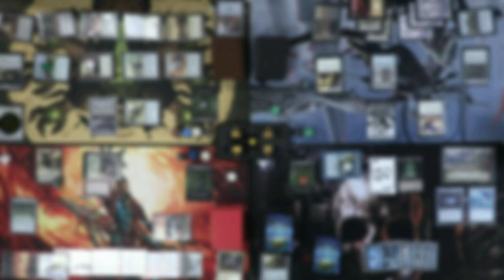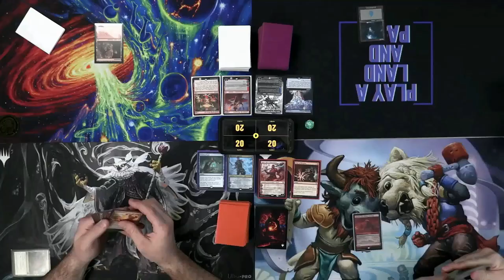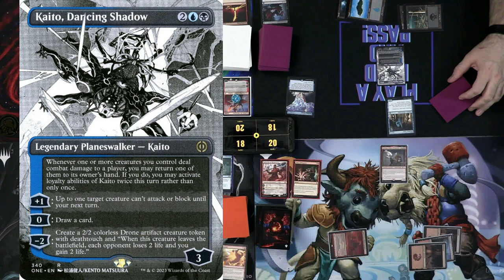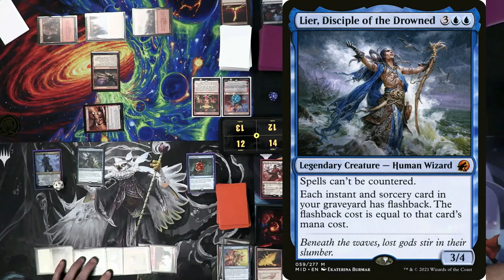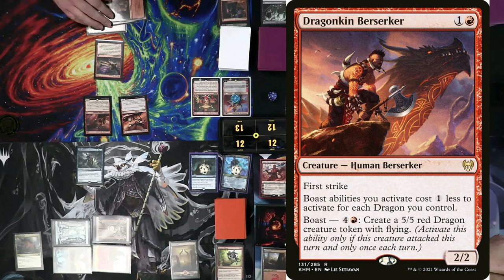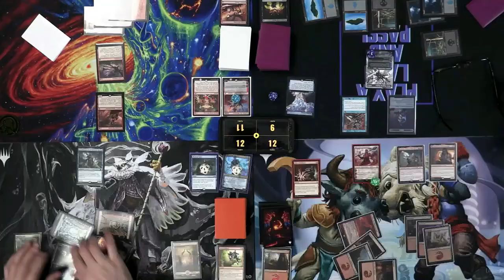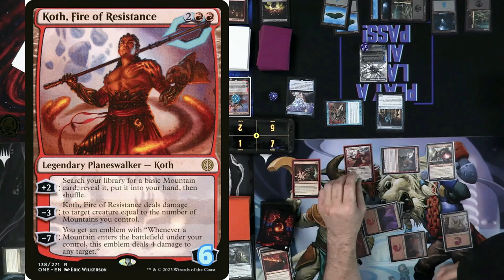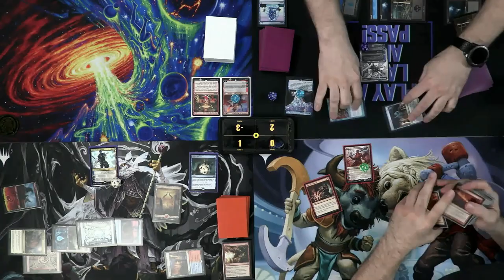Ep:10 Oathbreaker, that's right Oathbreaker. Koth v Ral v Sarkhan v Kaito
So join us as Koth burns us down. The storm count of Ral grows. Sarkhan brings the dragons, and Kaito dances in the shadows. Who will reach there ultimate? Who will cast there signature spell first? Who will Play a land and PASS!